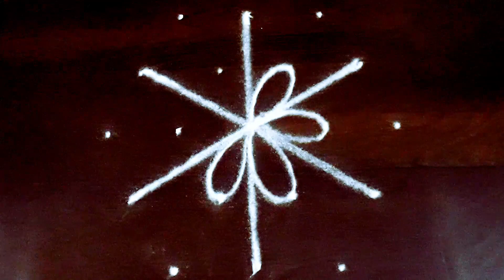easy flower rangoli easy rangoli design daily rangoli traditional kolam